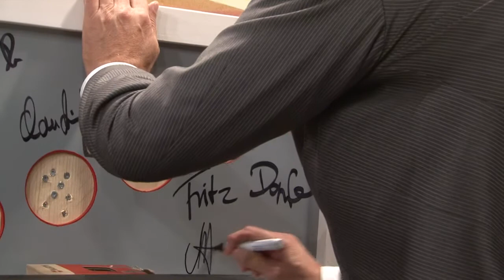Zuckerhut TV - Gast: Norbert Haug (PARAVAN)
Zuckerhut TV mit Norbert Haug, ehemaliger Sportchef von Mercedes und ARD Experte für die DTM